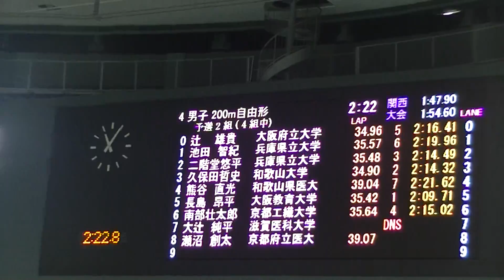和大 200Fr 久保田